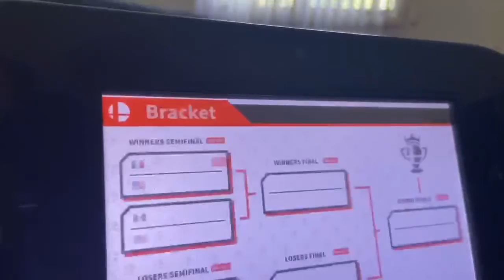Super Smash Bros. Ultimate Online Open Bracket 2 Leaf vs. Arrow